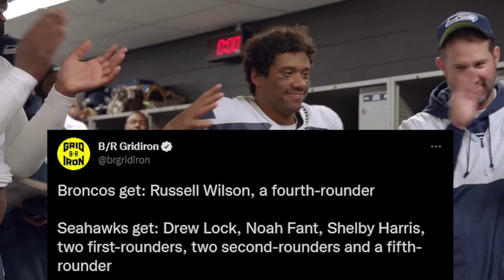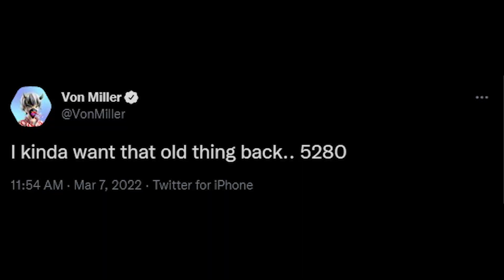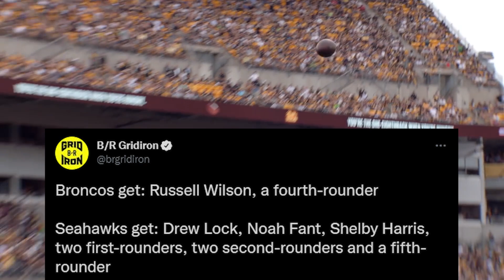BREAKING NEWS - Russell Wilson gets TRADED to the Denver Broncos!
WOW! Russell Wilson just got traded from the Seattle Seahawks to the Denver Broncos in exchange for Shelby Harris, Noah Fant, Drew Lock, 2 First-Round picks, 2 Second-Round picks, and a Fifth-Round pick! This is an insane trade for the Broncos, as they just became Super Bowl contenders in my eyes. With an offense that consists of Jerry Jeudy, Tim Patrick, Courtland Sutton, and now Russell Wilson, the Broncos are going to be almost IMPOSSIBLE to defend! And when you throw in the fact that Von Miller is rumored to want to come back, things are looking great for the Denver Broncos!